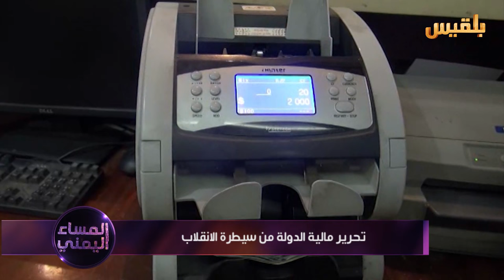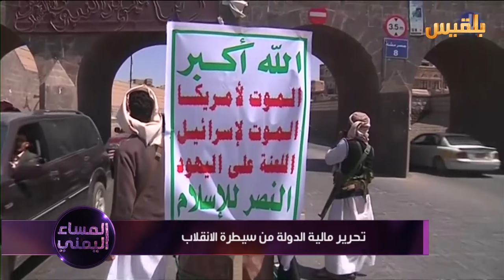المساء اليمني |استعادة البنك.. استعادة للإقتصاد ام تداول للفشل؟ | تقديم: آسيا ثابت